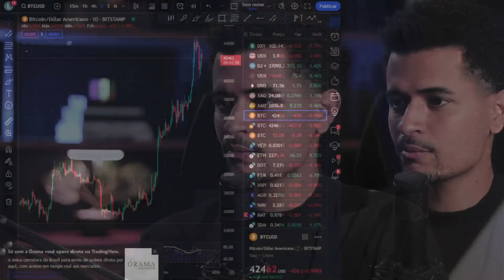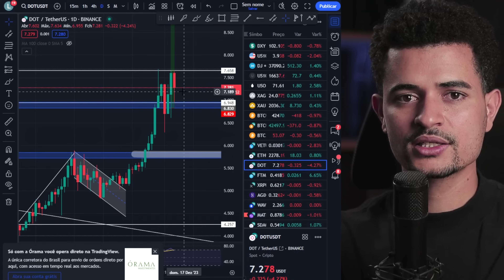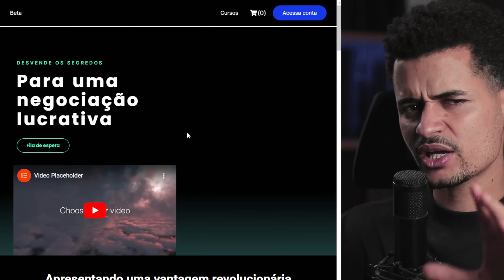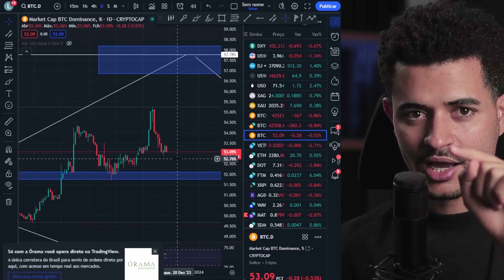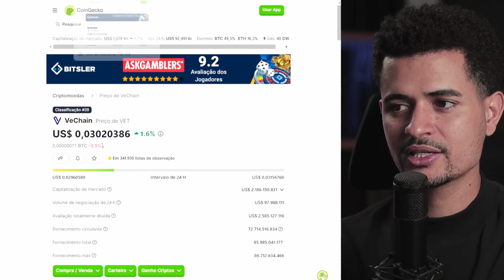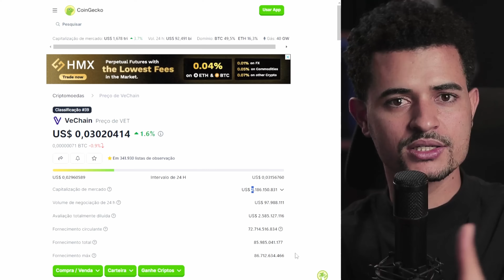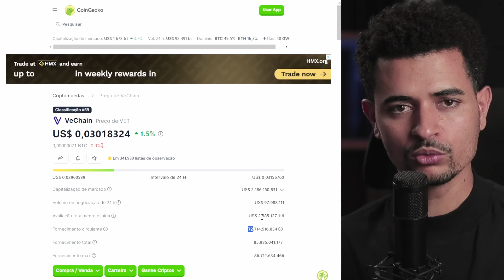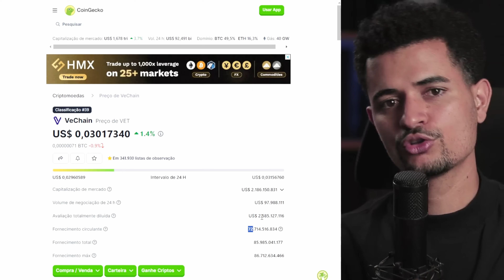1 ALTCOIN PROMISSORA PARA 2024...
FILA DE ESPERA:
beta.app.br

Duvidas comum:
1- Como funciona a mineração de criptomoedas?

2- O que é uma carteira de criptomoedas?

3- Qual é a diferença entre blockchain público e privado?